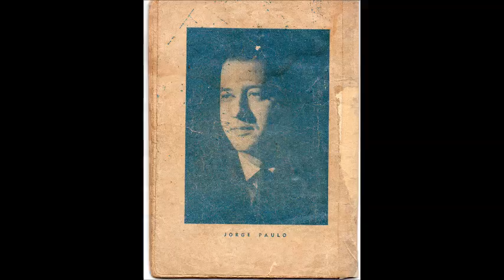Luiz Carreiro & Pirassi SALÁRIO DOBRADO querumana Marcondinho Izaltino Gonçalves J Simões T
Luiz Carreiro & Pirassi - SALÁRIO DOBRADO - querumana (Marcondinho - Izaltino Gonçalves - J. Simões) TOCANTINS - GTL-LP-1166-A3 (1989)